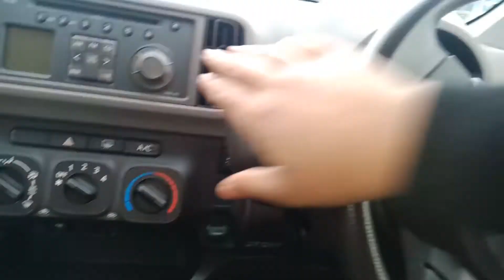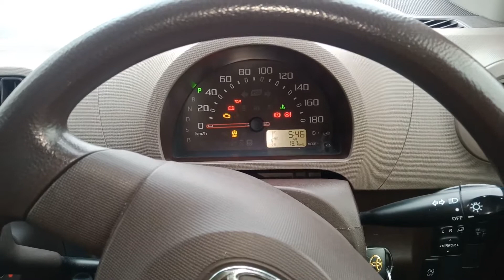Toyota Passo 2014 Review|Price and Features|Better than Suzuki Cultus?|Motor Reviews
Toyota Passo is one of the best selling Japanese hatchback.